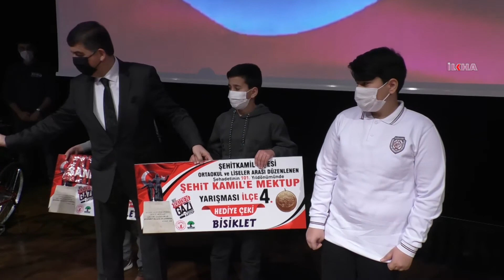“Şehitkamil’e Mektup Yarışması”nda dereceye girenler ödüllendirildi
Annesinin çarşafına dokunulmasına izin vermediği için sömürgeci Fransız askerleri tarafından şehid edilen Mehmet Kamil’in Şehadetinin 101’inci yıl dönümü nedeniyle “Şehitkamil’e Mektup Yarışması”nda dereceye girenlere ödülleri düzenlenen törenle veri

Değerli İzleyicilerimiz;